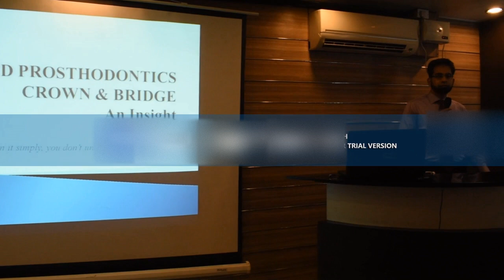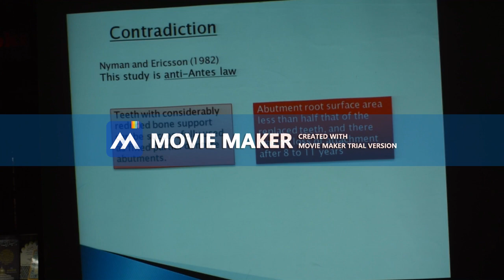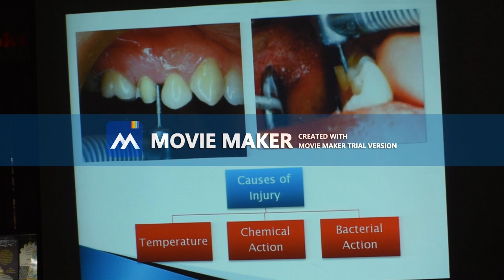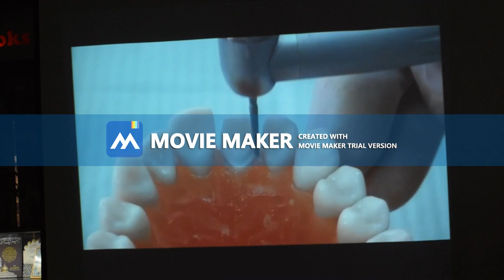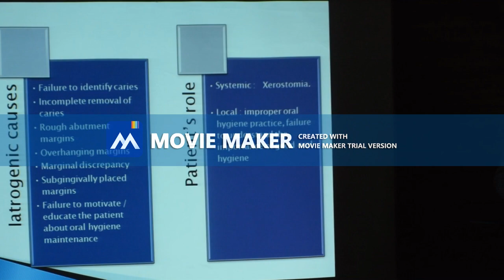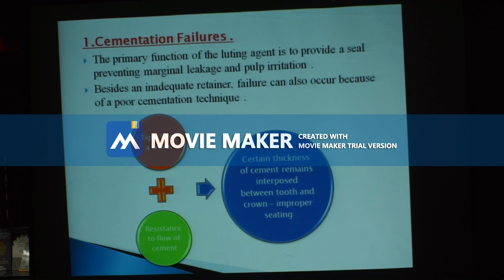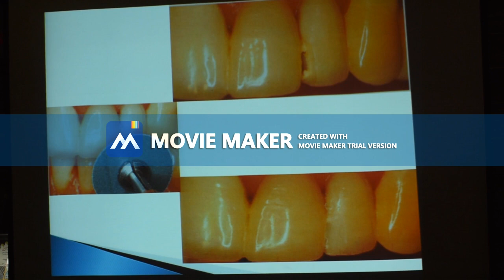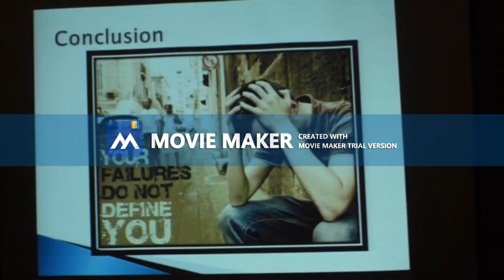Crown & Bridges Re-visited : Dr Mohammed Hilal